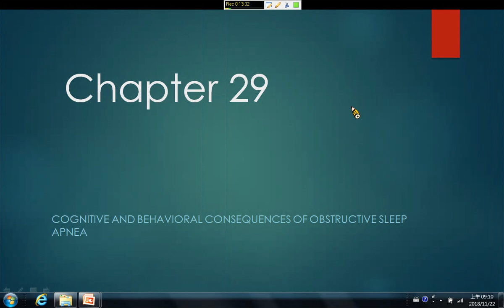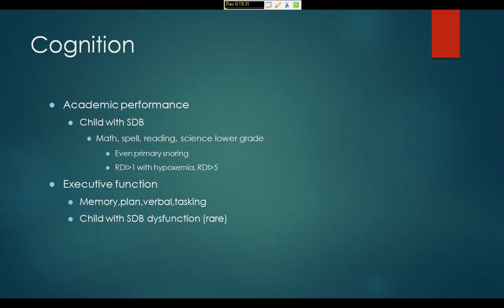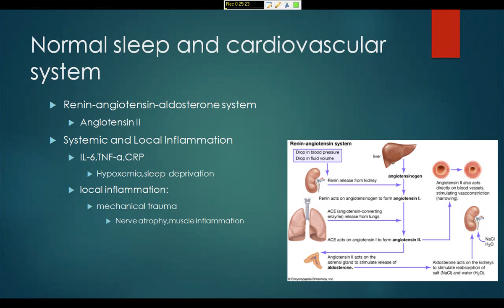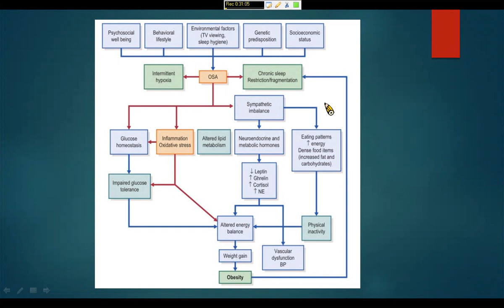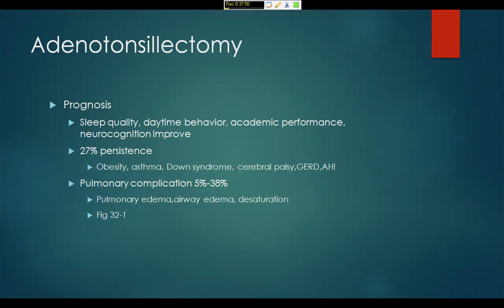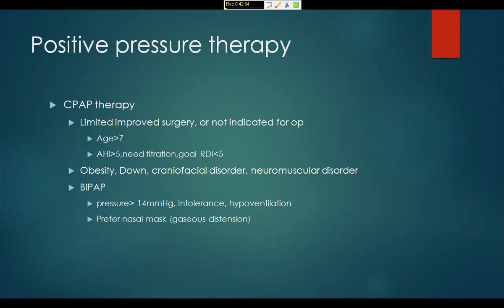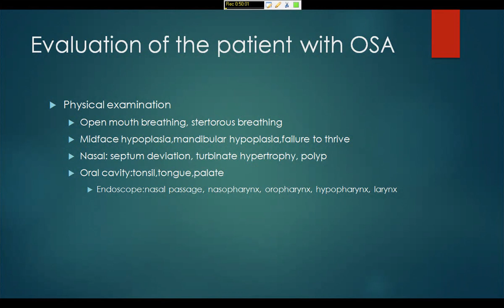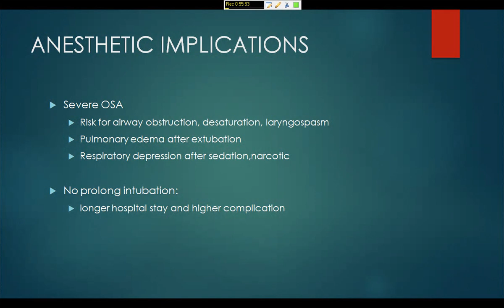10711 Book Reading，小孩Section 03：sleep and breathing disorders，章節29-33，朱原興醫師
10711 Book Reading，小孩Section 03：sleep and breathing disorders，章節29-33，朱原興醫師

參考書目:Principles and Practice of PEDIATRIC SLEEP MEDICINE

Section 3 sleep and breathing disorders
29.Cognitive and Behavioral Consequences of Obstructive Sleep Apnea
30.Cardiovascular Consequences of Obstructive Sleep Apnea
31.Metabolic Consequences of Sleep Disordered Breathing
32.Treatment Options in Obstructive Sleep Apnea
33.The Otolaryngologist Approach to Obstructive Sleep Apnea